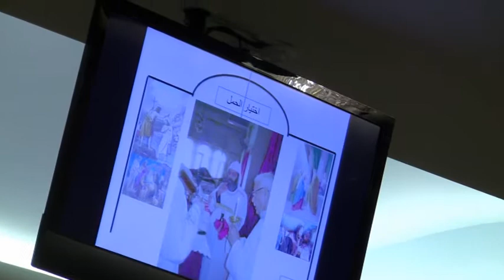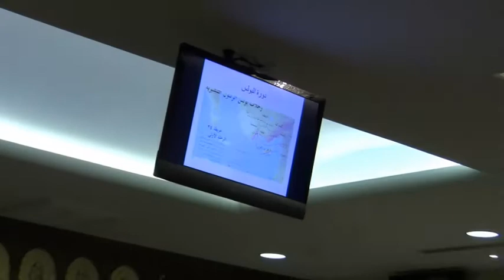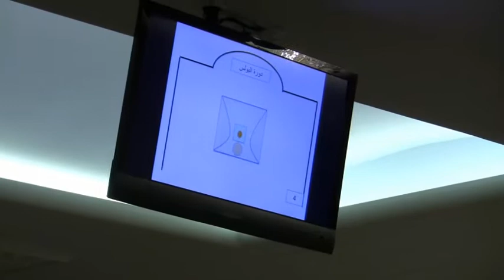شرح القداس الالهي - ابونا كيرلس يونان - الجزء الثانى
A Journey with the Divine Liturgy part 2- Father Kyrillos Younan